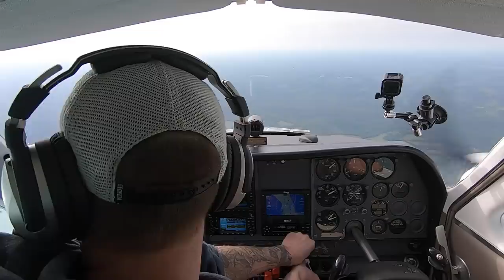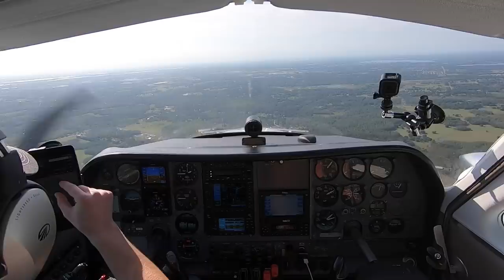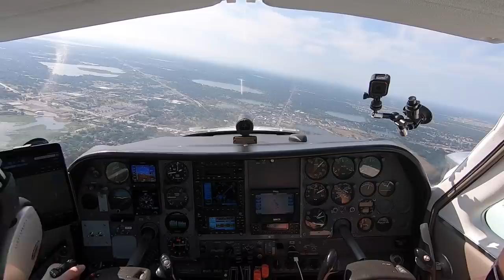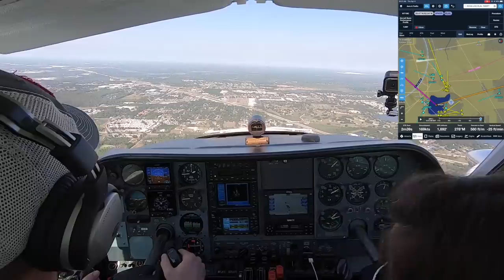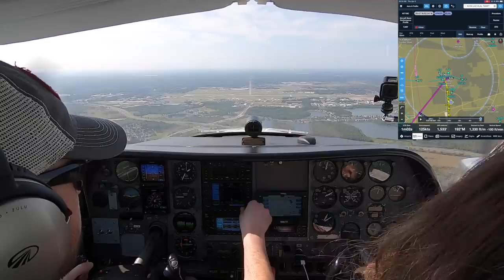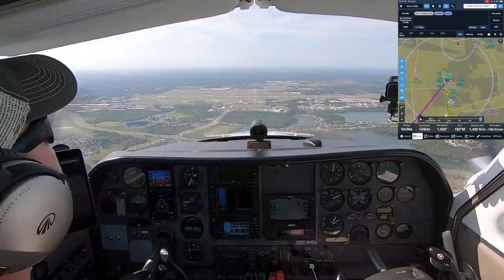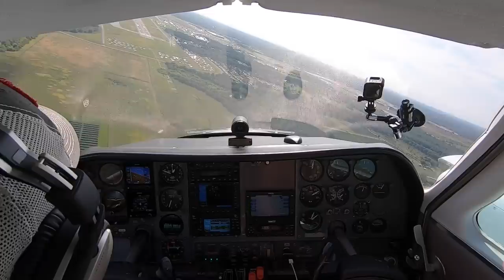Sun n Fun 4: The Arrival STRESSES Her Out!!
The 4th chapter of our Sun n Fun adventure! During our initial descent ATC (unknowingly) tries to turn us into clouds to avoid traffic. We then enter the gauntlet of planes and hold with them at Lake Parker. Air Traffic Control clears us out of the hold and we join the arrival procedure into a busy 9L arrival. Turning final with all that was going on I almost lined up for the runway and then remembered 9L is the taxiway. We learned a few lessons on our first Sun n Fun arrival and will be ready for the next one!  :)